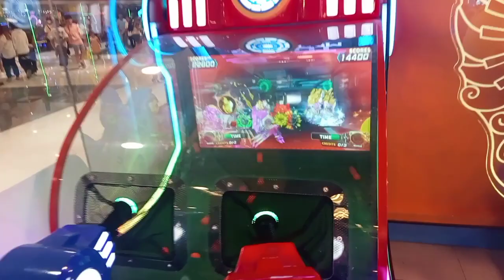DAUGHTER BIRTHDAY/SKATING WITH HER COUSIN'S